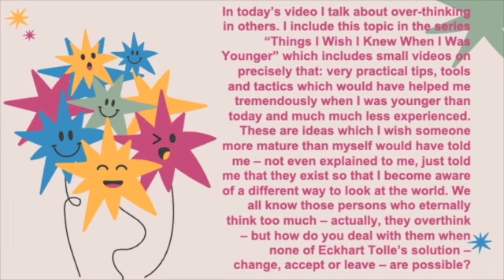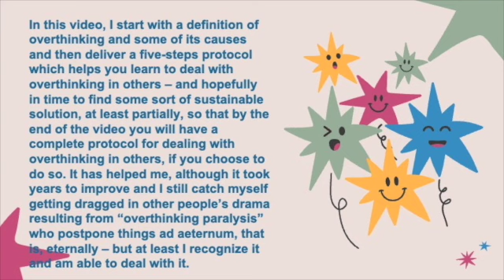When Other People Over-Think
Do we show compassion or do we avoid persons who over-think? This video attempts a middle-way which both protects each of us and allows for healing in others.

Maria Grajdian @ The School of Love

Photo credit:  @nordic.iceland on Instagram